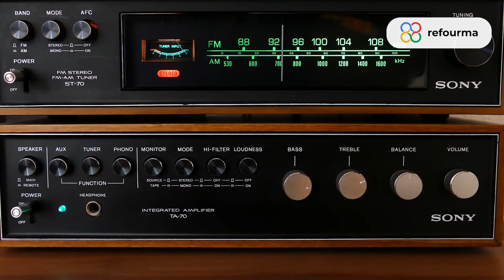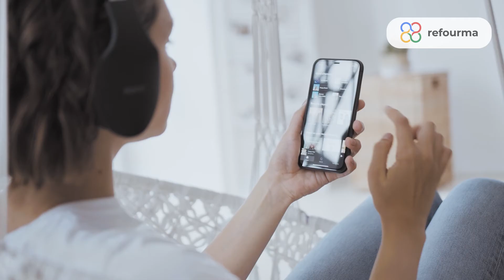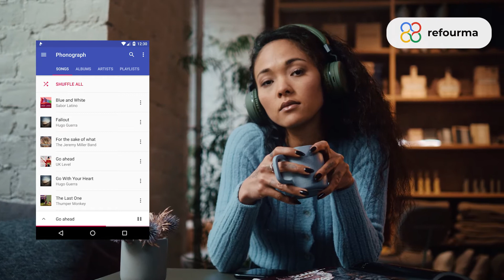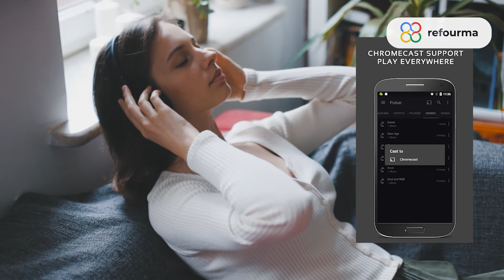Apikasi Pemutar Musik Offline Terbaik di Android!!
Layanan streaming lagu seperti Spotify, JOOX dan YouTube Music memang menawarkan katalog lagu yang lengkap, namun semuanya berbayar dan memakan banyak kuota, terutama jika diatur ke kualitas streaming tertinggi.